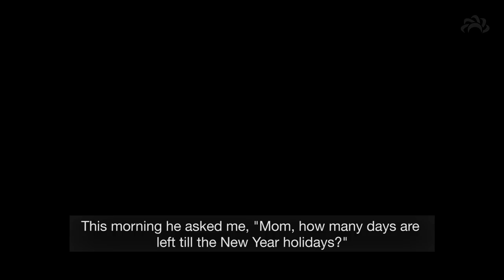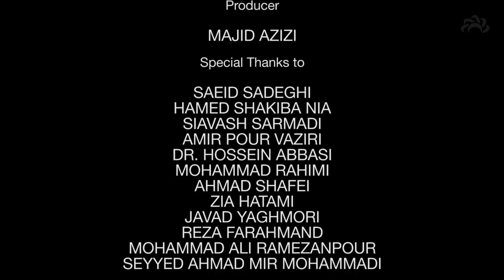Widows of Syria | Short Documentary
The war in Syria has seen millions become homeless and left families in taters. While the media focuses on the international proxy war there is no or little light shed on those families that have been affected. In this documentary we profile widows and orphans who have lost their loved ones in war.